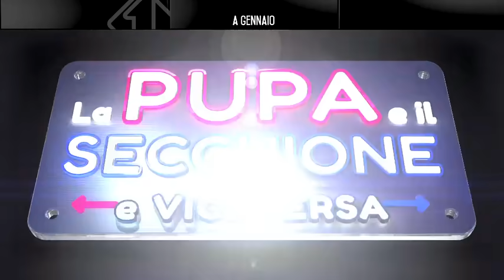Pupa e Il Secchione - Promo Pupe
Le Pupe della Pupa e il Secchione dicono le tabelline ai casting in costume da bagno. (Per gentile concessione Us Mediaset)